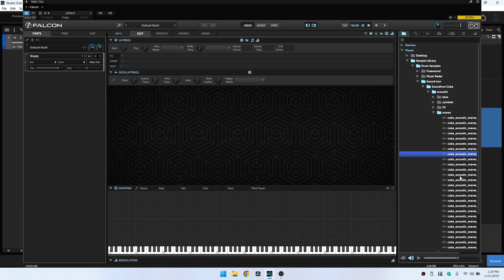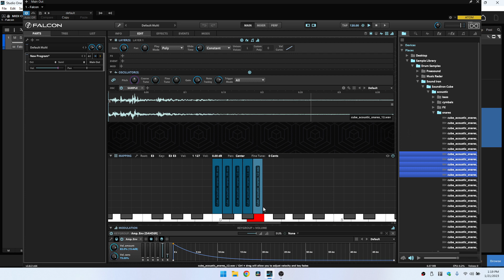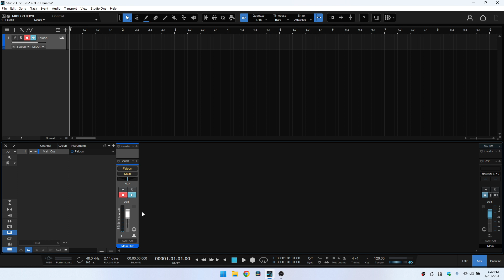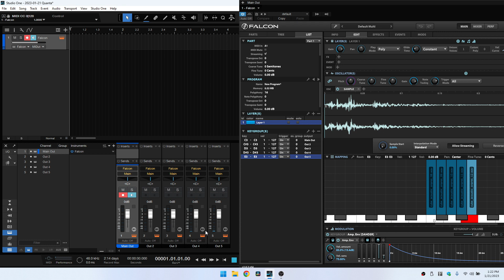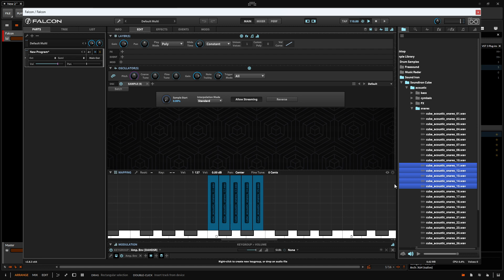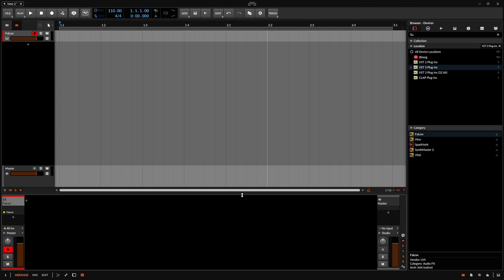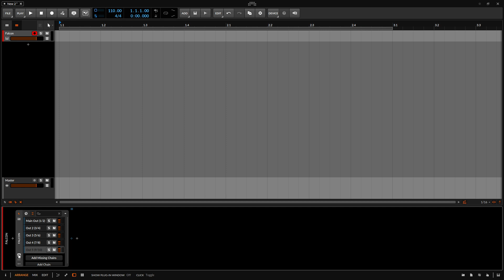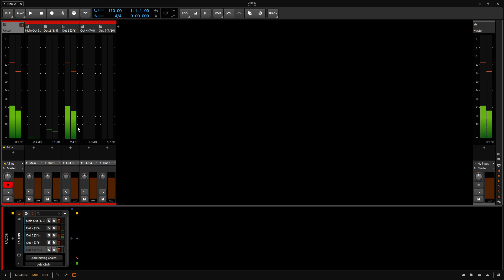Learn UVI Falcon 2.8 | Setting Up Multi-Out Drum Samples in Bitwig & Studio One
In this tutorial we take a look at how to assign individual outputs for drum samples within UVI Falcon 2.8.